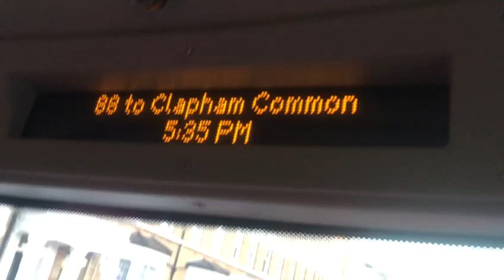88 To Clapham Common